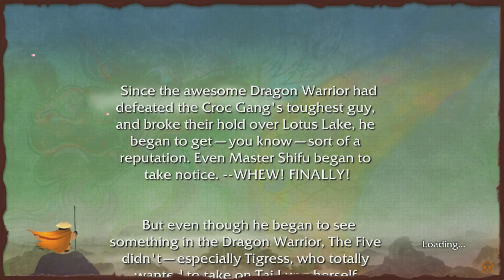Kung Fu Panda - Level 6 - Wudang Temple [HD] (Xbox 360, PS3, PS2, Wii, PC)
Name: Kung Fu Panda

Description: In the Kung Fu Panda video game, players embark on an epic, action-packed adventure as they master the specialized Kung Fu fighting styles of Po the Panda, the unlikely hero, his teacher Shifu, and the legendary Kung Fu masters, the Furious Five: Monkey, Tigress, Viper, Mantis, and Crane. Through 13 legendary levels from the movie and beyond, and spanning land, water, and air, players must work their way to become the Dragon Warrior and defeat the ultimate enemy, Tai Lung, as they battle a variety of foes, overcome dangerous obstacles, navigate multitiered environments, and solve challenging puzzles.